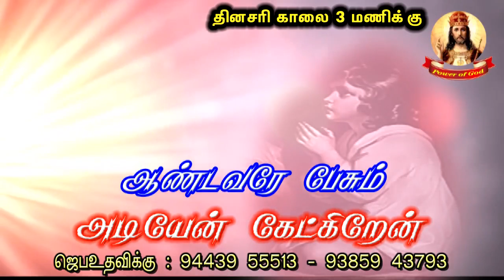ஆண்டவரே பேசும் அடியேன் கேட்கிறேன் – 90